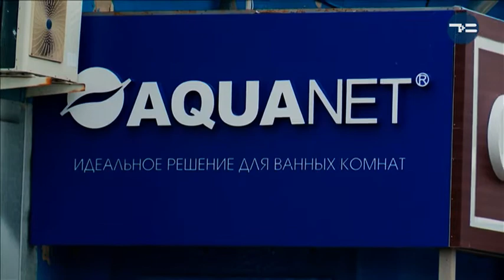Ванная мечты с "Акванет"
Ванная комната - особое помещение. Потому интерьер тут должен быть продуманным до мелочей. Ничего не забыть помогут специалисты. А идеи для дизайна пожно подсмотреть из нашего сюжета